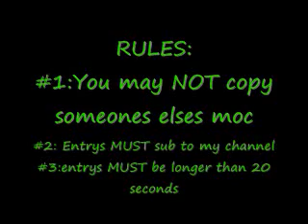MOC contest 1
MOC contest